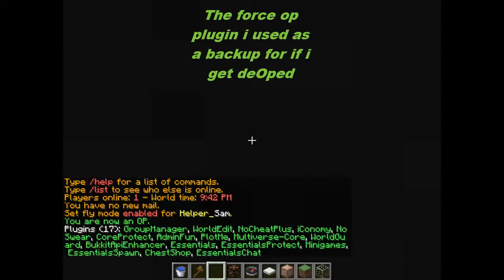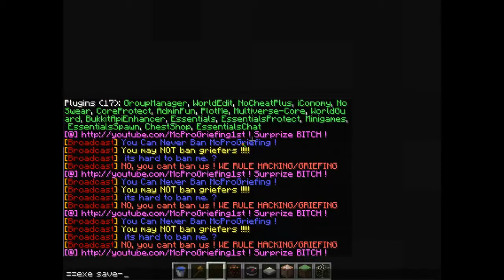TervorCraft: Have you gave up already. ? Part: III Final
Part: III                          final

Make sure you show support by Liking the video.

ps: Trevor Do you like your server. ?

I found a random server on Planet minecraft and i saw in the plugins list

it had BukkitApiEnhancer (Force op plugin). I told just about all of the

griefers on my skype, It was 4 Am for me and 2 Pm for some of my

friends, They were at school.  I got an admin to op me because I said i

was from Mojang and people from Mojang grief now. i only did that at

the start just to see if it would work.

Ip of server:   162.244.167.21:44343